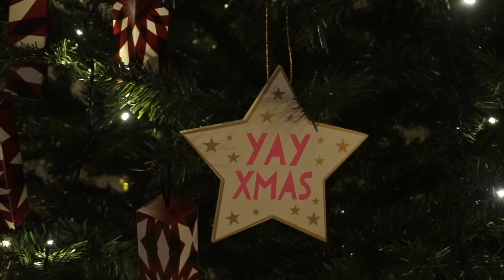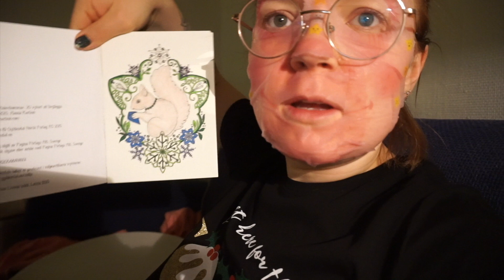JEG SETTER OPP JULETREET! 🎅🏻VLOGMAS🎅🏻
🎅🏻VLOGMAS DAG 9🎅🏻
Jeg setter opp juletreet!

Her vil jeg legge ut en video hver dag i adventa, som en adventskalender. Vær så god. Har du noen juleting du vil se på denne kanalen i løpet av desember, skriv en kommentar nedenfor. Lik videoen hvis du er glad i vlogmas og advent selv.

🎅🏻 Musikk:
Peter Kuli - To be honest (ft. knowuh)